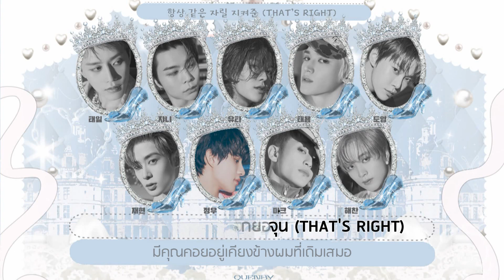♡ ꒰ karaoke thaisub ꒱ ❜ nct 127 - lol (laugh out loud)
ణ 𓊆 𝘁𝘄𝗶𝘁𝘁𝗲𝗿 : 𝗰𝗶𝗻𝗻𝗮𝗺𝗼𝗻𝗲𝘁_𝗻𝗲𝗻𝗲 𓊇 ❞
❀  𝗮𝗽𝗼𝗹𝗼𝗴𝗶𝘇𝗲 𝗶𝗳 𝘁𝗵𝗲𝗿𝗲 𝗮𝗿𝗲 𝗮𝗻𝘆 𝗺𝗶𝘀𝘁𝗮𝗸𝗲𝘀
❀  𝗱𝗼 𝗻𝗼𝘁 𝗮𝗹𝗹𝗼𝘄 𝘁𝗼 𝗿𝗲-𝘂𝗽 𝗼𝗿 𝘂𝘀𝗲 𝗳𝗼𝗿 𝗰𝗼𝗺𝗺𝗲𝗿𝗰𝗶𝗮𝗹𝗹𝘆

 `· . ୨୧ 𓊆 𝗽𝗹𝗮𝘆𝗹𝗶𝘀𝘁𝘀 𝘁𝗵𝗮𝗶𝘀𝘂𝗯 𓊇 ❞ 𝗇𝖼𝗍 𝟣𝟤𝟩 ー 𝟤 𝖻𝖺𝖽𝖽𝗂𝖾𝗌

 `· . ୨୧ 𓊆 𝗰𝗿𝗲𝗱𝗶𝘁 𓊇 ❞
𝗄𝗈𝗋𝖾𝖺𝗇 𝗅𝗒𝗋𝗂𝖼𝗌 : 𝗆𝖾𝗅𝟢𝗇
𝗁𝖺𝗇𝗀𝗎𝗅 / 𝗋𝗈𝗆𝖺𝗇𝗂𝗓𝖾𝖽 : 𝗀𝖾𝗇𝗂𝗎𝗌
𝗍𝗁𝖺𝗂 𝗍𝗋𝖺𝗇𝗌𝗅𝖺𝗍𝗂𝗈𝗇 : 𝖼𝗂𝗇𝗇𝖺𝗆𝗈𝗇𝖾𝗍_𝗇𝖾𝗇𝖾
𝖾𝗇𝗀𝗅𝗂𝗌𝗁 𝗍𝗋𝖺𝗇𝗌𝗅𝖺𝗍𝗂𝗈𝗇 : -
𓊆 𝗉𝗅𝖾𝖺𝗌𝖾 𝗍𝖺𝗄𝖾 𝗈𝗎𝗍 𝗐𝗂𝗍𝗁 𝖿𝗎𝗅𝗅 𝖼𝗋𝖾𝖽𝗂𝗍 𓊇

 `· . ୨୧ 𓊆 𝗿𝗲𝗹𝗲𝗮𝘀𝗲 𝘂𝗽𝗹𝗼𝗮𝗱 𝗱𝗮𝘁𝗲 𓊇 ❞ 𝟤𝟢𝟤𝟥.𝟢𝟣.𝟤𝟪